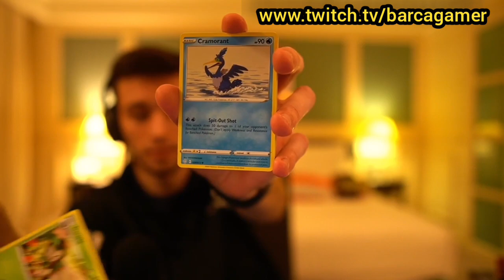Le tiran la cam | xD